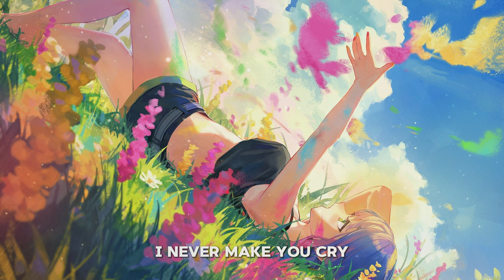【Tokoyami Towa】ONE OK ROCK - Wherever You Are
ngl chat this was one got me...